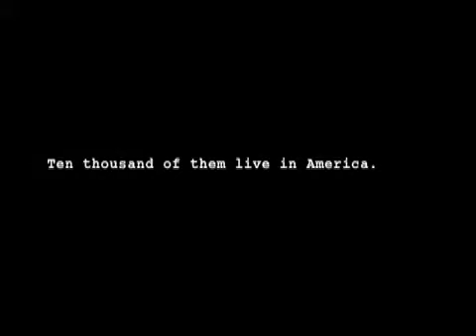Shockwave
Fake movie trailer for the cliche action movie that comes out every summer with no story and lots of fighting.